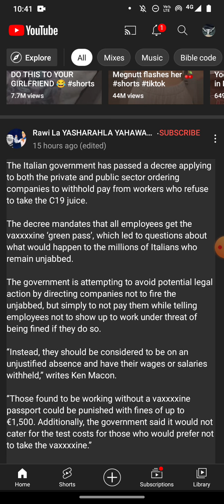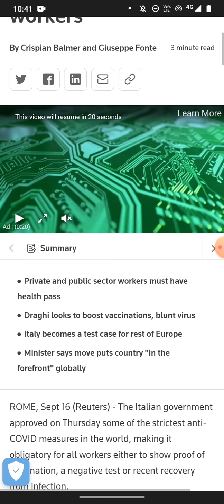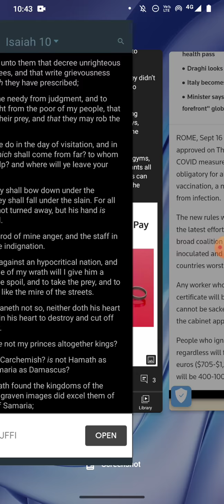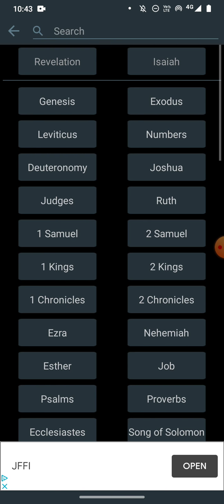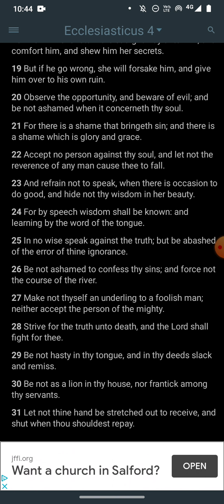ITALY'S ALLEGED NEW DECREE